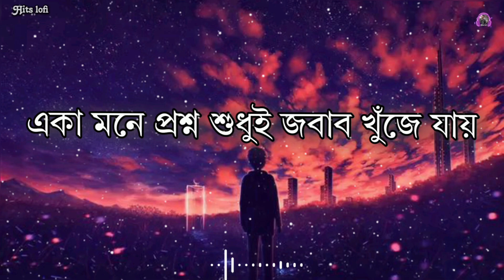Eka mone prosno sudhu Lofi | Bengali sad song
Eka mone prosno sudhu | একা মনে প্রশ্ন শুধু | Sad bengali lofi song | lofi bengalilofi sadsong sadlofi ‎@hitslofi07